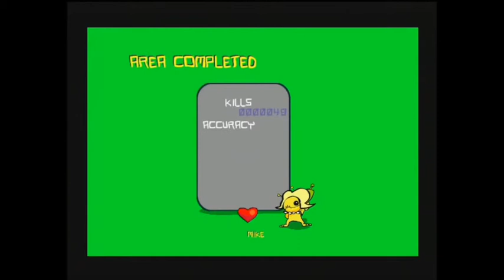Let's Play: Alien Hominid - CASTLE CRASHERS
Air combat up in here